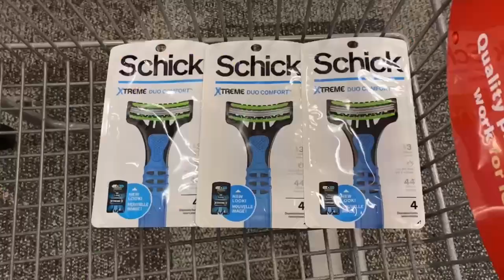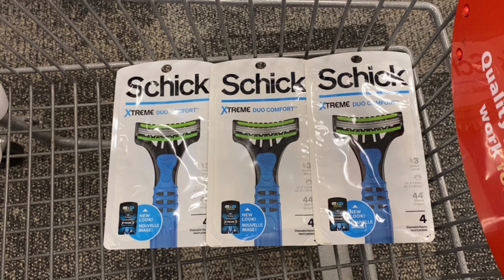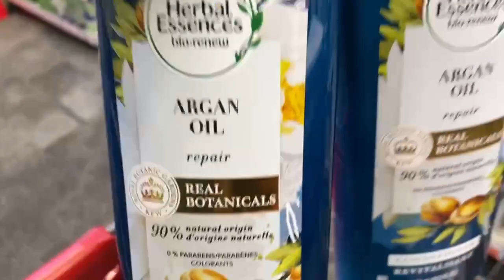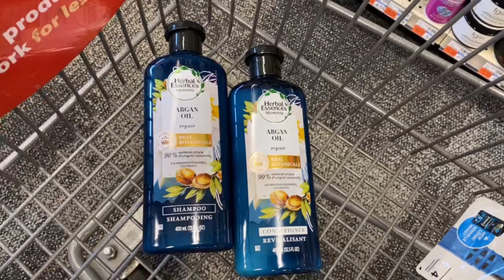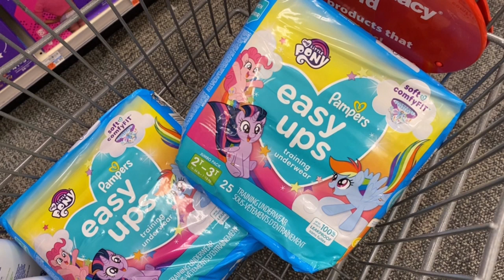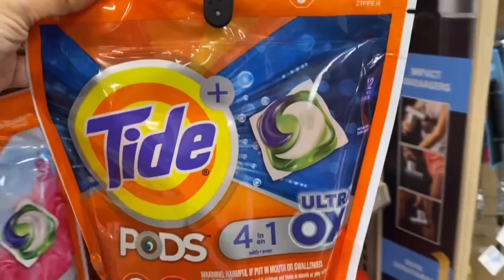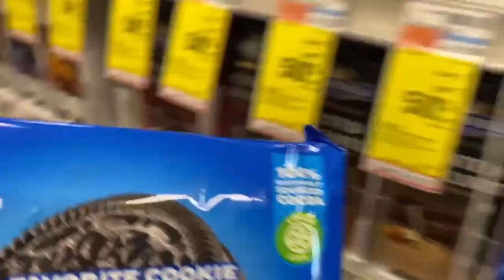CVS 🔥 PLAN DE OFERTAS #2 🔥 12/4-12/10